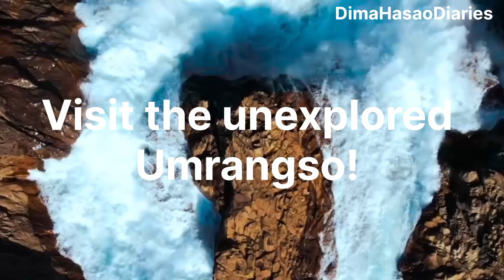Visit the unexplored paradise of Assam, the beautiful Umrangso!